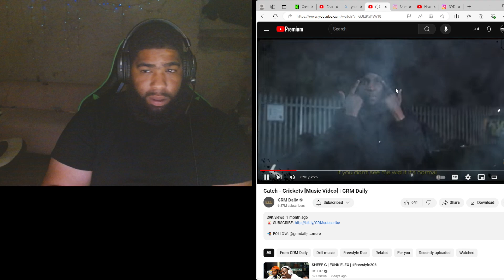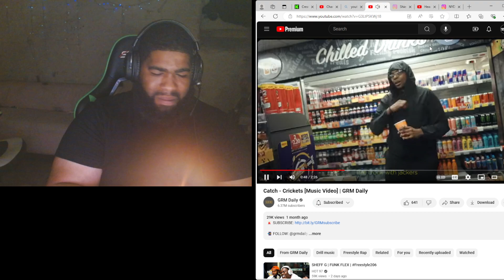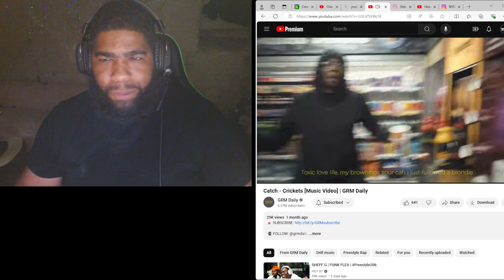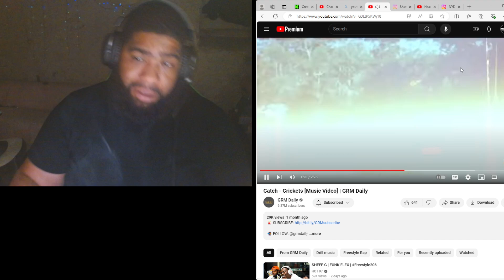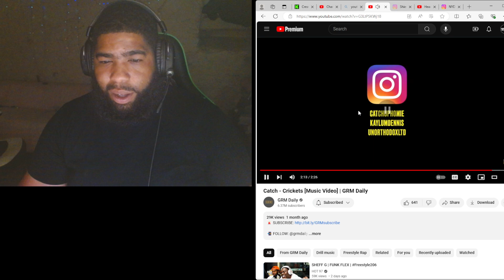Catch - Crickets [Music Video] | GRM Daily| Squeeze Reactions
Instagram dollasignsos follow me dm 💪 i follow backs